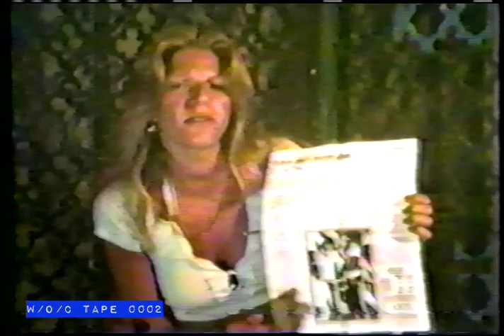"Hot Legs" Featuring Robin Byrd - Show 1 - 1980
Tape 0002 - Ugly George - VHS - 4hr LP

Cue Card Listings:

Cue Card Missing

Tape 0002 of The W/O/C Archive features multiple episodes of The Ugly George Show and Hot Legs with Robin Byrd. The Recorded channel is Cable Access MCTV in New York City. Record Dates are August 6th, 13th, and 21st, 1980.